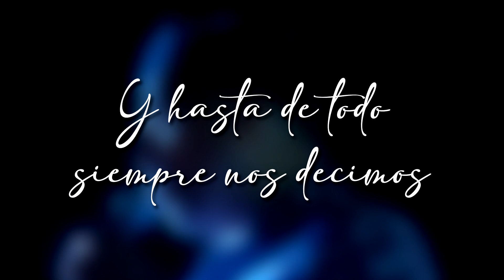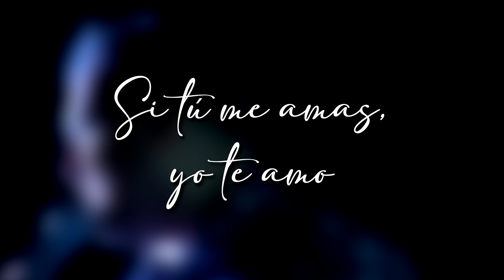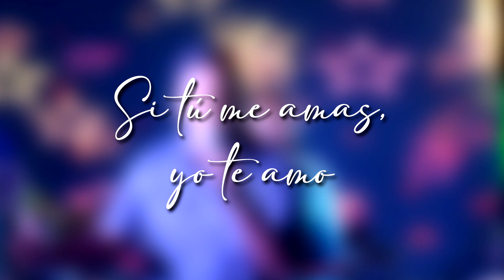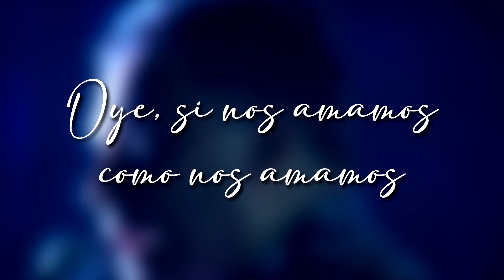HUIR, PARA QUÉ? (CON LETRA) - IRVING MANUEL (EN VIVO)